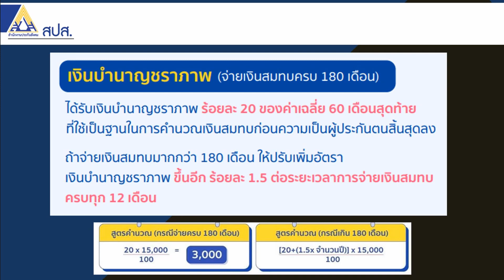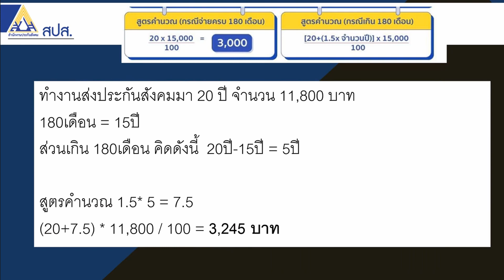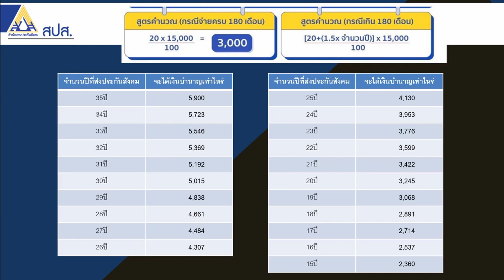เงินเดือน 11,800บาท จะได้รับเงินบำนาญประกันสังคมกี่บาทต่อเดือน | ซีรีย์บำนาญประกันสังคม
ตัวอย่าง บำนาญชราภาพต่อเดือน

ทำงานส่งประกันสังคมมา 35 ปี จำนวน 11,800 บาท
180เดือน = 15ปี
ส่วนเกิน 180เดือน คิดดังนี้  35ปี-15ปี = 20ปี
สูตรคำนวณ 1.5* 20 = 30
(20+30) * 11,800 / 100 = 5,900 บาท

ทำงานส่งประกันสังคมมา 30 ปี จำนวน 11,800 บาท
180เดือน = 15ปี
ส่วนเกิน 180เดือน คิดดังนี้  30ปี-15ปี = 15ปี
สูตรคำนวณ 1.5* 15 = 22.5
(20+22.5) * 11,800 / 100 = 5,015 บาท

ทำงานส่งประกันสังคมมา 25 ปี จำนวน 11,800 บาท
180เดือน = 15ปี
ส่วนเกิน 180เดือน คิดดังนี้  25ปี-15ปี = 10ปี
สูตรคำนวณ 1.5* 10 = 15
(20+15) * 11,800 / 100 = 4,130 บาท

ทำงานส่งประกันสังคมมา 20 ปี จำนวน 11,800 บาท
180เดือน = 15ปี
ส่วนเกิน 180เดือน คิดดังนี้  20ปี-15ปี = 5ปี
สูตรคำนวณ 1.5* 5 = 7.5
(20+7.5) * 11,800 / 100 = 3,245 บาท

ทำงานส่งประกันสังคมมา 15 ปี จำนวน 11,800 บาท
180เดือน = 15ปี
(20) * 11,800 / 100 = 2,360 บาท

1.จ่ายเงินสมทบมาแล้วไม่น้อยกว่า180 เดือน ไม่ว่าระยะเวลา 180 เดือนจะติดต่อกันหรือไม่ก็ตาม
2. มีอายุครบ 55 ปีบริบูรณ์
3.ความเป็นผู้ประกันตนสิ้นสุดลง

1.จ่ายเงินสมทบไม่ครบ 180 เดือน
2.ความเป็นผู้ประกันตนสิ้นสุดลง
3.มีอายุครบ 55 ปีบริบูรณ์ หรือเป็นผู้ทุพพลภาพ หรือถึงแก่ความตาย